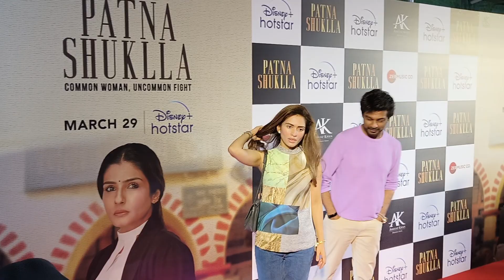Nikhil Trivedi arrives to launch trailer of PATNA SHUKLLA, flim by Arbaz khan productions